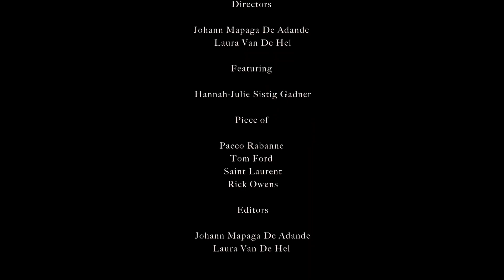Johann Mapaga De Adande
- Elegance is a Psychose -

⎟ by Johann Mapaga De Adande & Laura Van De Hel ⎟

featuring Hannah-Julie Sigrid Gadner